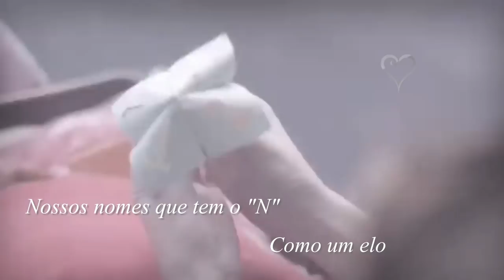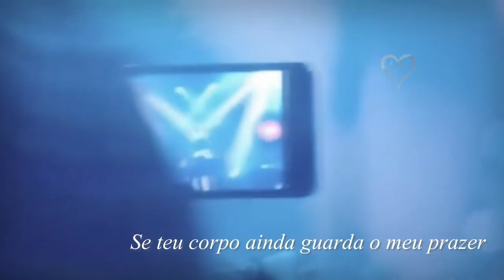AnaVitória e Nando Reis "N" Malhação Tema de Filipe e Rita (Letra)